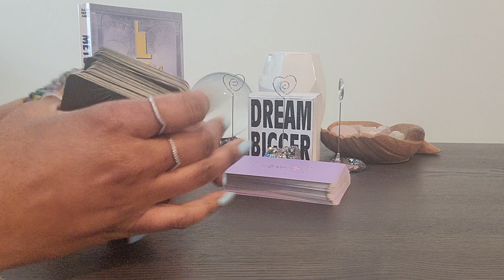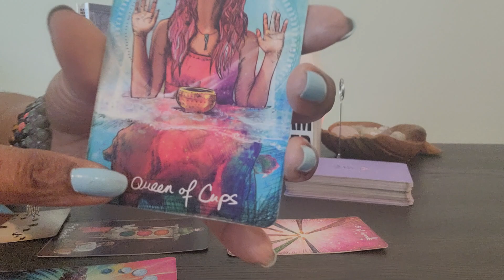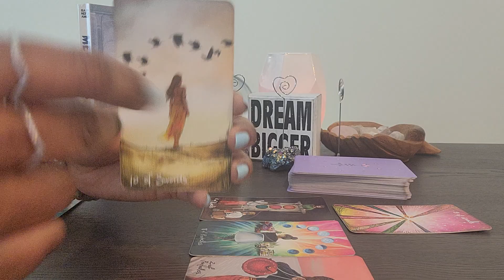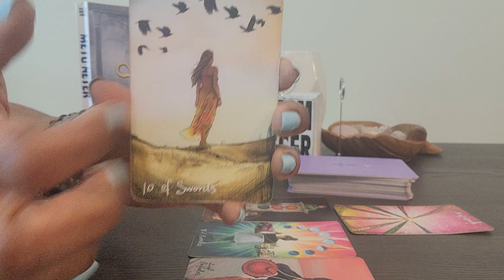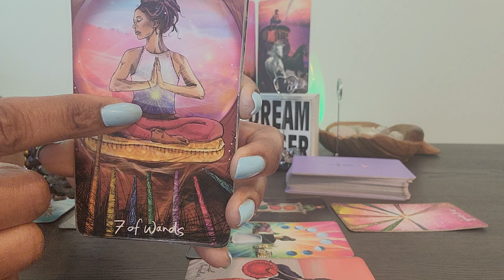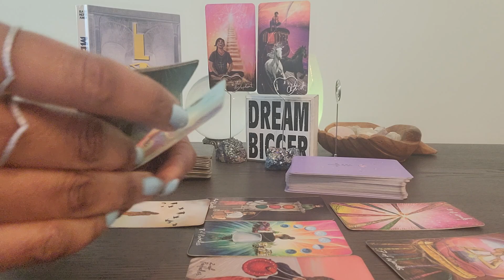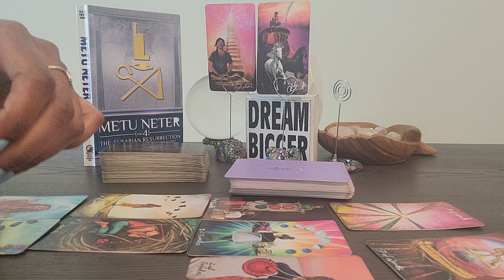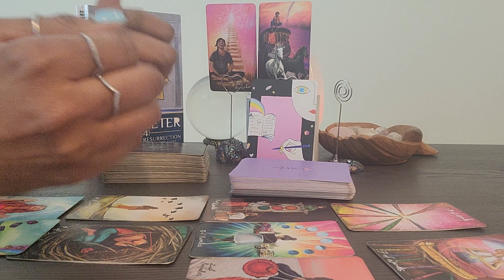Scorpio: THROUGH THE STORM & #25: U should write a book about UR incredible journey 2 wealth!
VIDEO UPLOADING SCHEDULE:
⭐️ Monday - FIXED SIGNS:  Aquarius, Scorpio, Leo, Taurus
⭐️Tuesday - CARDINAL SIGNS:  Aries, Cancer, Capricorn, Libra
⭐️Wednesday - MUTABLE SIGNS:  Pisces, Virgo, Sagittarius, Gemini